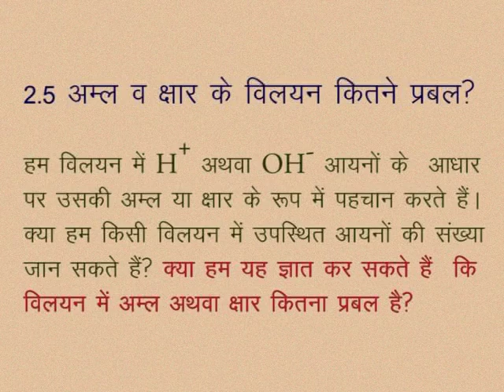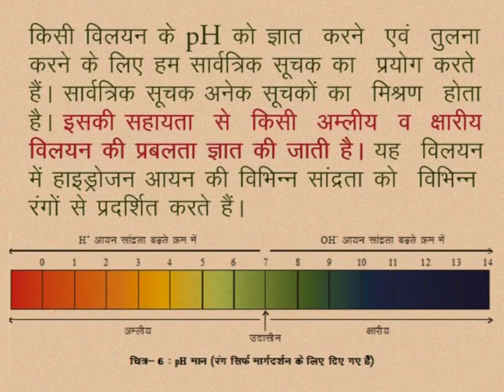CLASS 10th SCIENCE | CHAPTER -2- ACIDS, BASES AND SALTS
CLASS 10th SCIENCE | CHAPTER -2- ACIDS, BASES AND SALTS | How strong are the acids of acid and alkali? | WHAT IS pH VALUE ? |